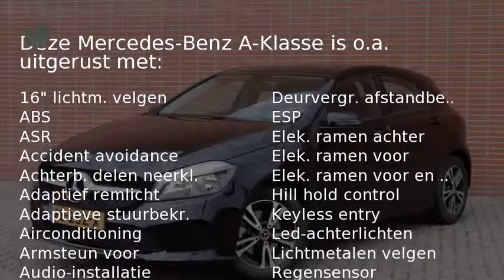Mercedes-Benz A-Klasse A 160 'My First Star'